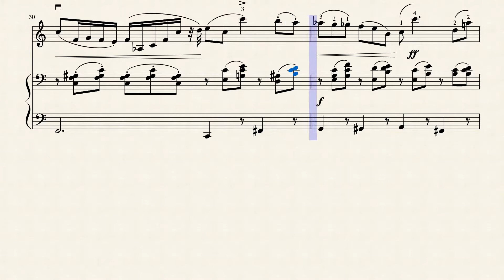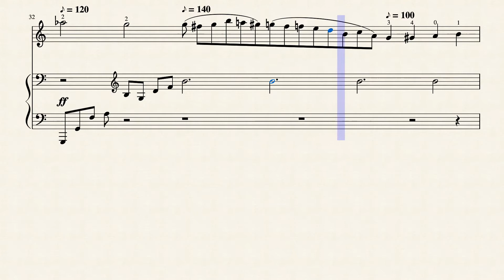nocturne op.9 no.2 piano accompaniment